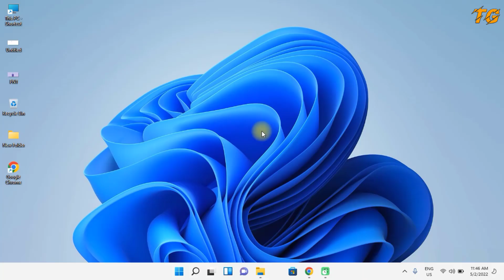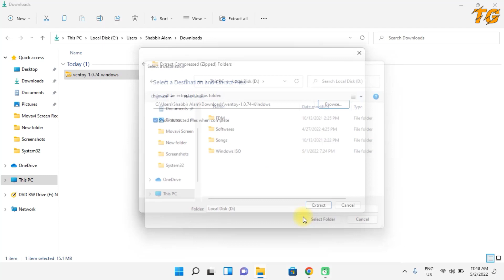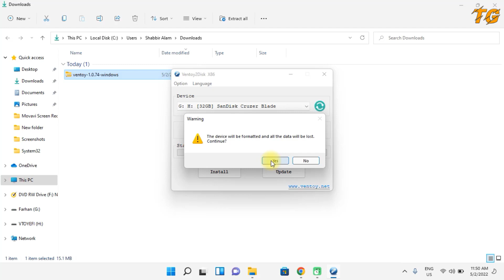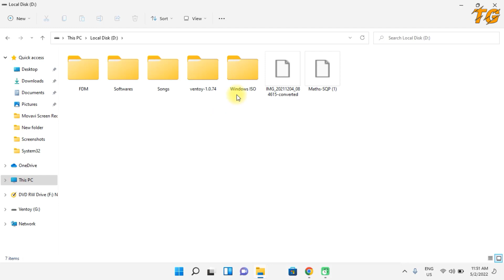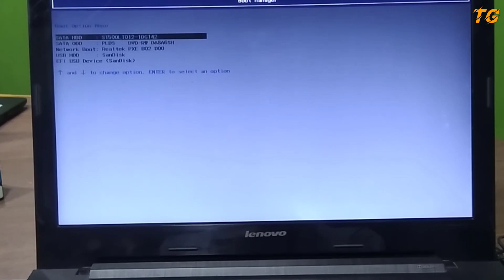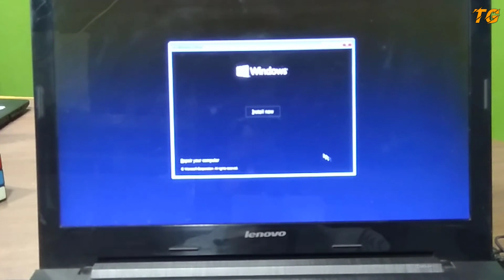How to Make MultiBoot USB for all OS | All OS in One USB [HIndi/Urdu]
About This Video:
Hi Friends in this video i have told you how to make multi bootable usb flash drive for all OS.